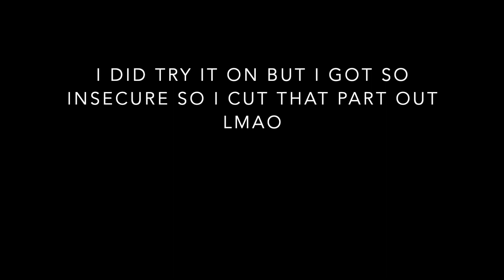shein haul (why did they actually have good shit)